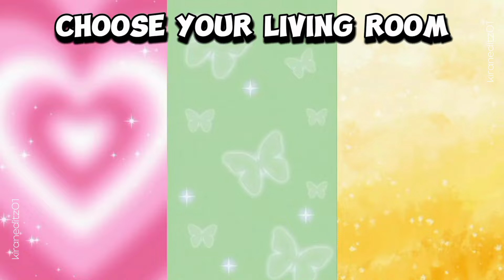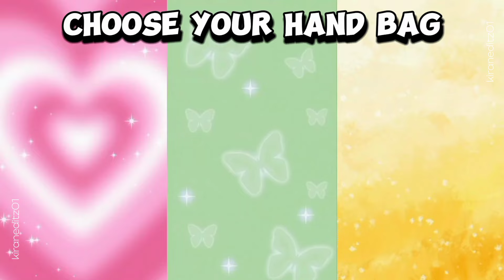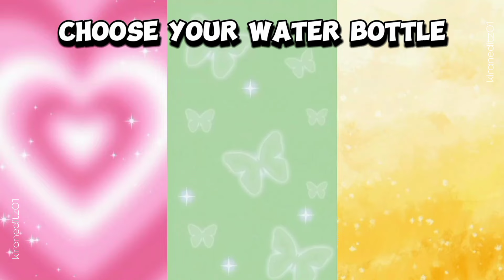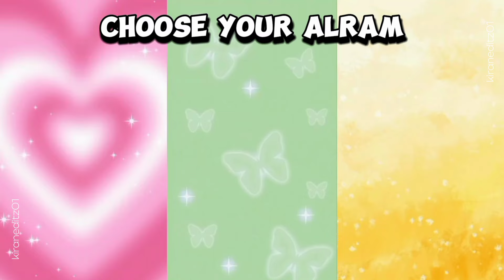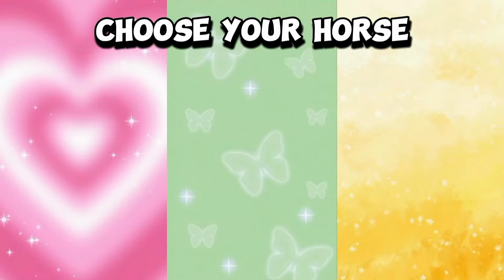Choose your gift 😍🎁💖😭 3 gift box challenge 😜🧐|| 2 good vs 1 bad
let's play "Choose one gift box" In whiçh you have to choose one gift 🎁  from 3 gift box ☑️
you have 3 choices pink, Green and Yellow 🌷💛